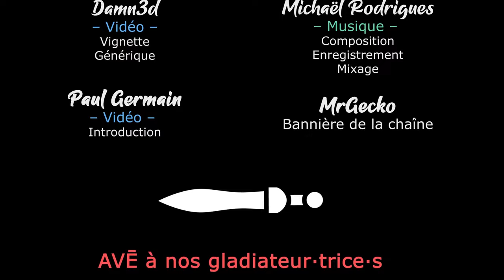LAST TRAIN HOME - Ep09 - Le contrôle de la Gare [FR]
- Ardarin
- Broudaff
- Le Baron d'Onyx
- Mallevin
- Mangazore
- Mazamara
- Zmoi6